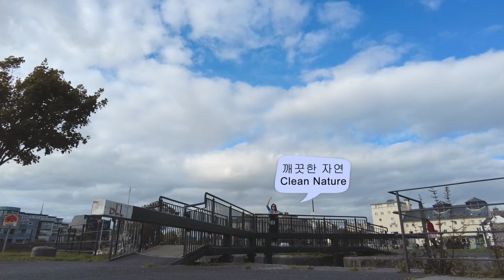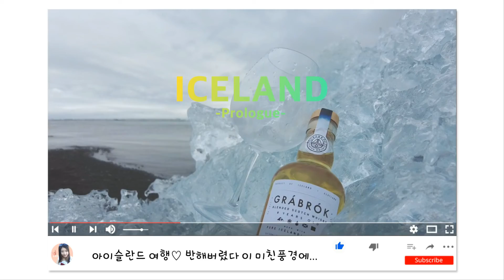해외생활 7년차 현실적인 근황토크 | 눈물이 차 올라... | 아일랜드 🇮🇪 골웨이 유럽 일상브이로그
부모님과 짧고 행복했던 여행이 끝나고 2달정도 영상을 쉬었었는데(혹시 모르시고 계셨을 수도 있지만ㅋㅋㅋ)
아무튼 제 근황 짧게 이야기하며 눈물이 차올라서 고갤 들어 흐르지 못하게 또 살짝 웃어 보았습니다ㅋㅋㅋㅋㅋ